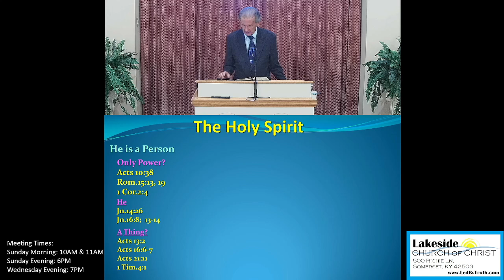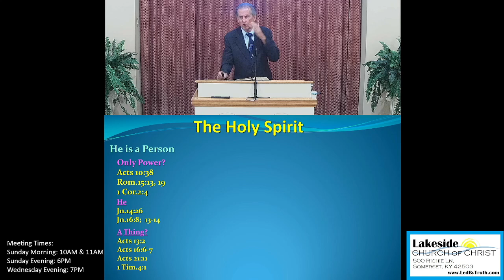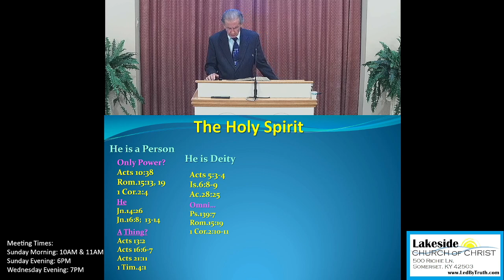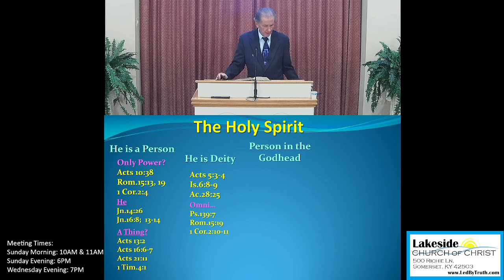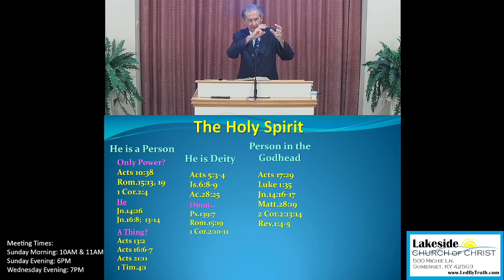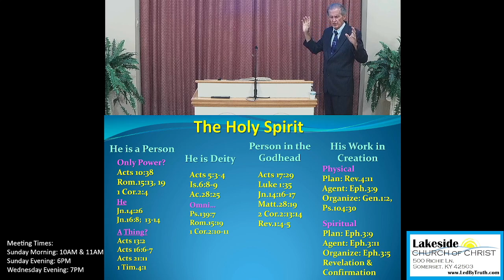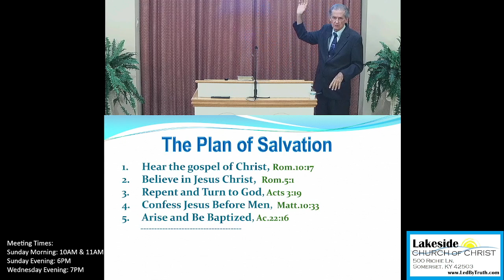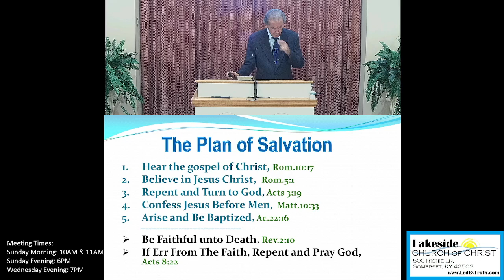The Holy Spirit